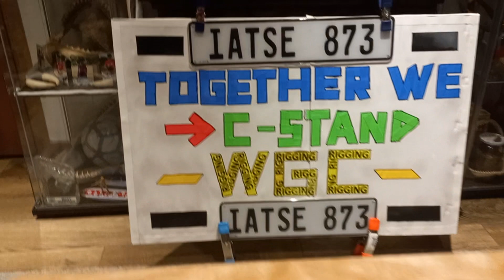Wyatt Buffey - Sept. 2nd. 2023 - Hollywood Strike - Still Living The Dream 🤣